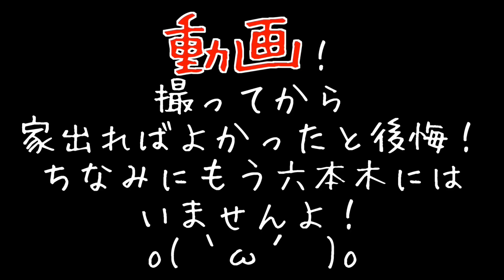出身地が当てられるのか!!??出身地鑑定・方言チャート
出身地鑑定・方言チャートはこちら
東京女子大学 篠崎ゼミ×ジャパンナレッジ

●Masuoの使用機材とオススメ商品